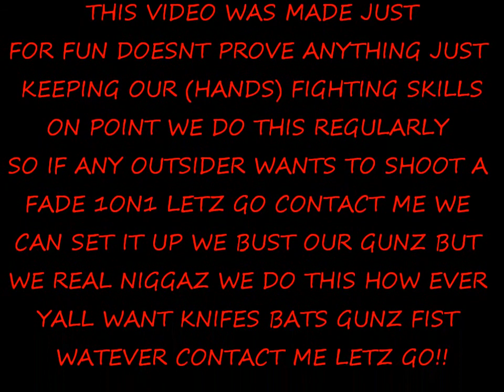NWG FIGHT NIGHT PT1